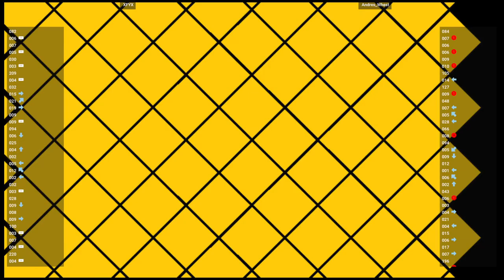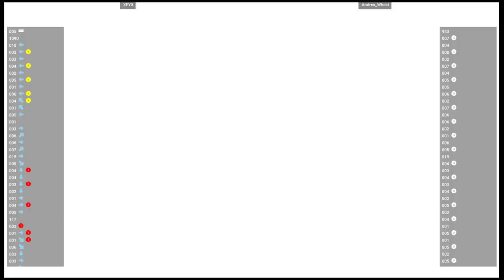CVS2 🕹 XFYX VS Andres_Whest | Fightcade